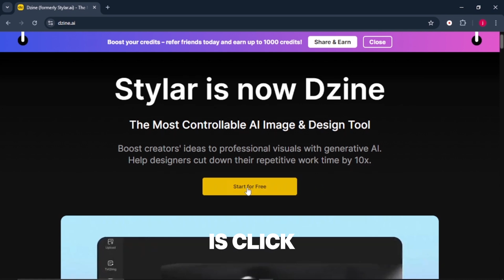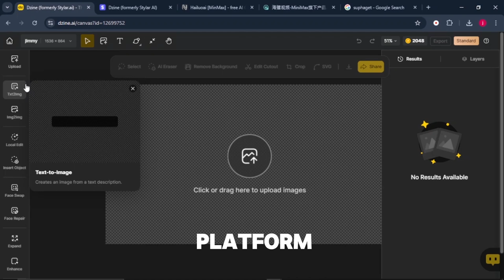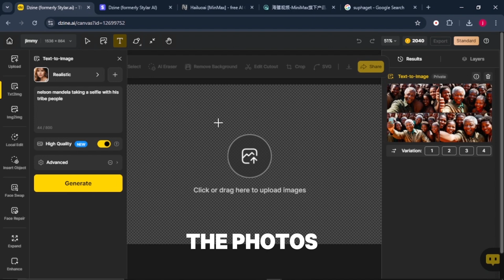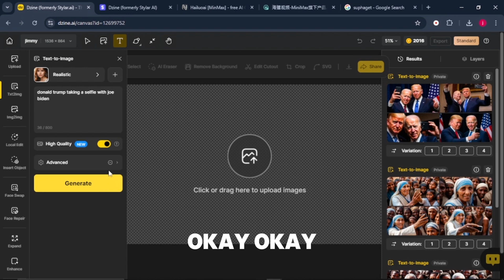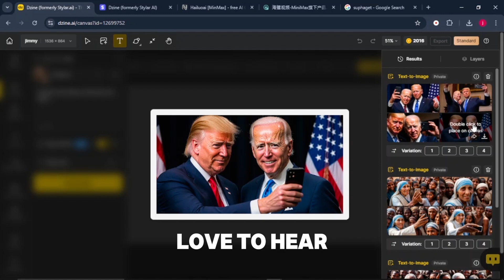FREE Text to Image AI Tool | Dzine AI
Discover Dzine AI, a powerful and free text-to-image tool that brings your ideas to life! In this video, we’ll show you how to create stunning visuals effortlessly using Dzine ai. Perfect for designers, creators, and anyone looking to transform text into beautiful images. Watch now and start designing with Dzine AI!"

✔️Canva:
OTHER RECOMMENDATIONS: